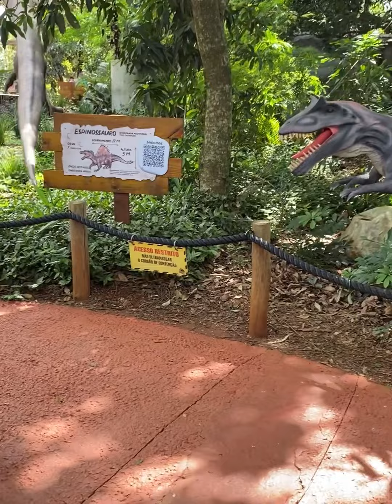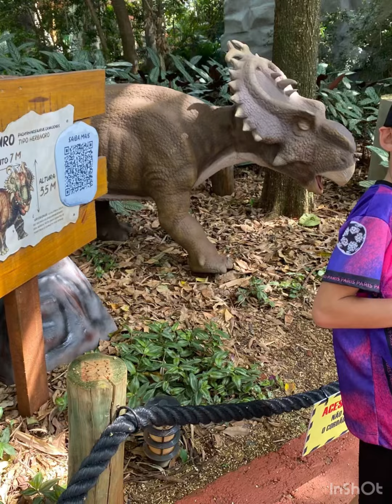JURASSIC WORLD - Parque dos Dinossauros